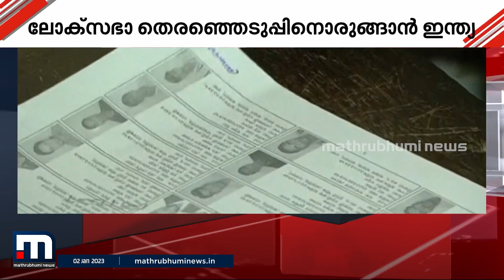ഇന്ത്യ മാത്രമല്ല, 2024ൽ പൊതുതിരഞ്ഞെടുപ്പിലേക്ക് പോകുന്നത് പാകിസ്ഥാനും ബം​ഗ്ലാദേശുമടക്കം 40 രാജ്യങ്ങൾ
Happy viewing!